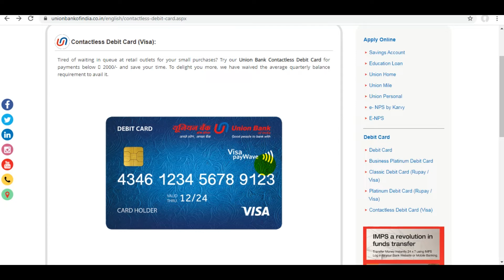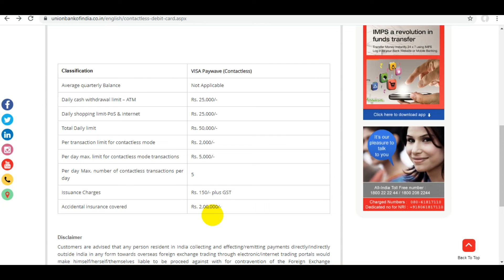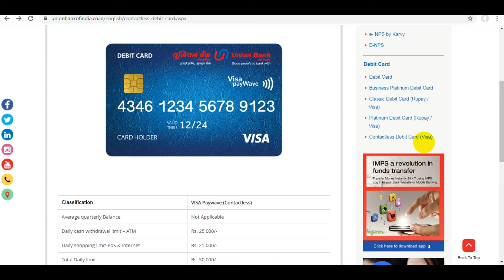Union Bank Contactless Debit Card | How Does It Work | Contactless Payment Explained |Finance Relief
How to use Contactless Card Payment , contactless Card payment demo, Contactless visa card tap & pay
Tap to pay with contactless Visa card kyunki ye fast aur easy hai. Iss card se aap bina pin ya signature ke Rs 2000 tak ka transaction bilkul surakshit tareeke se kar sakte hai.